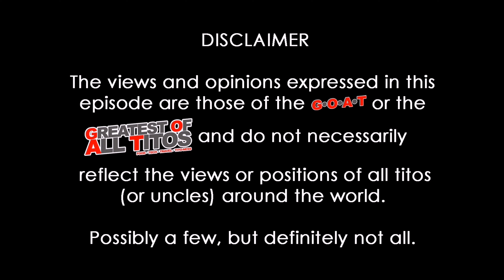TTA Korispy Fried Chicken in BF Homes, Paranaque City | G.O.A.T.